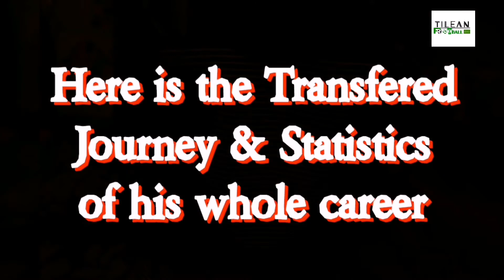អាជីពបាល់ទាត់របស់ Rooney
Welcome to Tilean Football.. Our channel will bring you about football news around the world, so please don't ignore our channel without like, subscribe and put the notification alert to get new update on football.

Anyway, we will share our knowledge on football especially, our prediction on football in Premier League, Laliga, Serie A, Bundesliga and Ligue 1 including Metfone Cambodian League. Moreover, UEFA Champion League, UEFA Europa League, AFC Champion league are also our goal to share you.

By the way, World Cup, UEFA European Championship, Copa America and others cup around the continents are in our list with more detail to you.

Please drop your comment in our videos with what you want us to share with you. Thanks You with our respect!